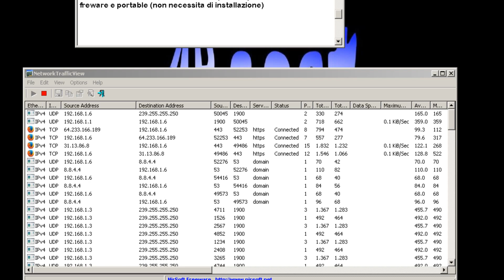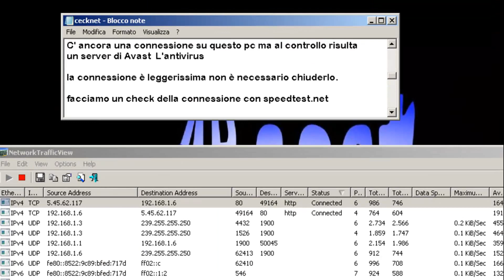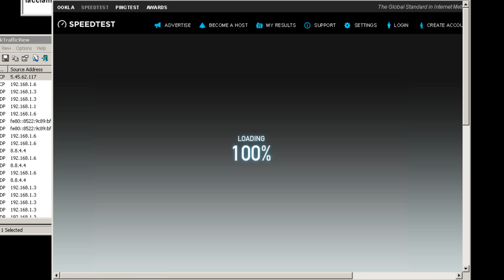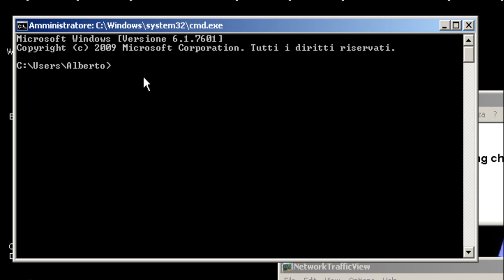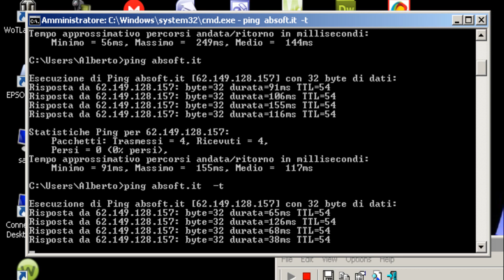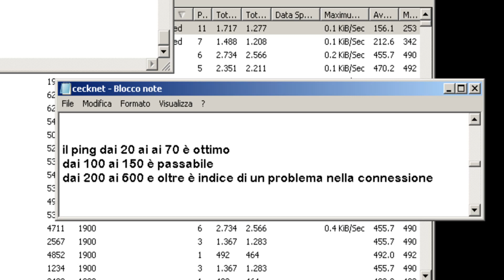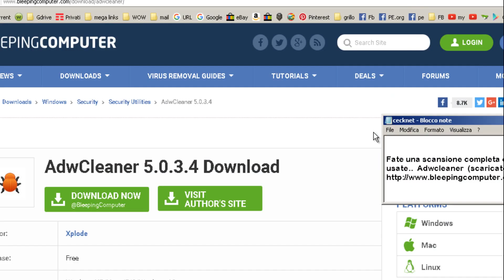Come verificare la connessione internet